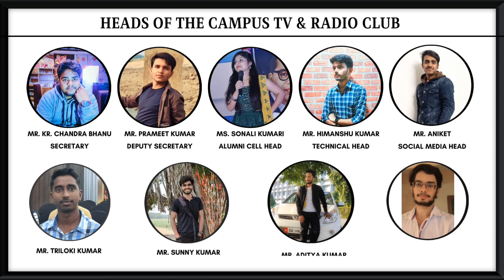Asst. Prof. Dr. Prashant Kumar| Faculty's Introduction|B.C.E. BHAGALPUR | Campus T.V. & Radio.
Associate Prof. Dr. Prashant Kumar| Faculty's Introduction|B.C.E. BHAGALPUR | Campus T.V. & Radio

Video Credit
Kriti Kumari, (EE 2K22-26)